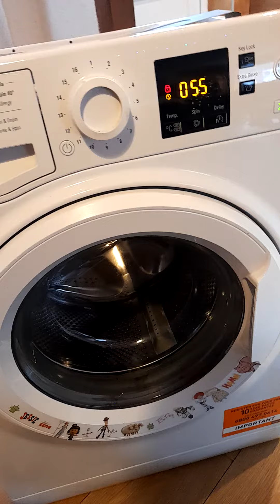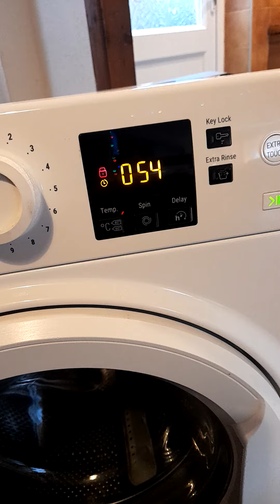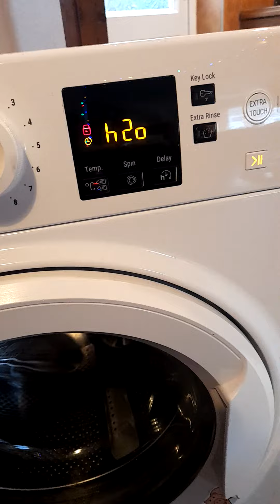Removing a Motor from a Washing Machine Like a Pro! Part 1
In this comprehensive tutorial, you will learn how to remove a motor from a washing machine like a professional. Follow our step-by-step instructions and expert tips to safely and efficiently detach the motor from your washing machine. We will guide you through the necessary tools, precautions, and techniques to successfully disconnect the motor and troubleshoot any issues. Whether you need to replace a faulty motor or perform maintenance, this video will empower you with the knowledge and skills to tackle the task confidently. Save money on repairs and gain a deeper understanding of your washing machine's mechanics by mastering the art of removing a motor. Join us on this DIY journey and become a pro in no time!